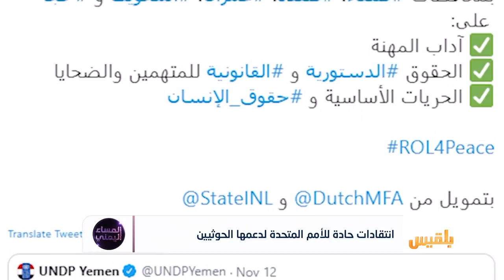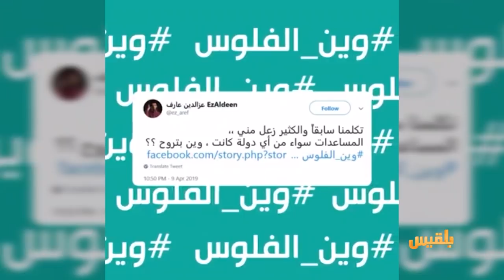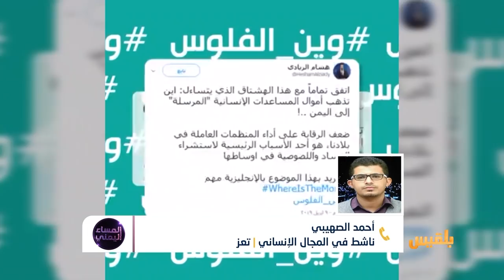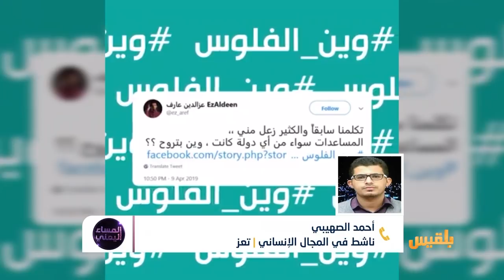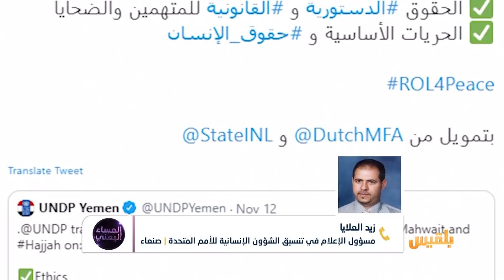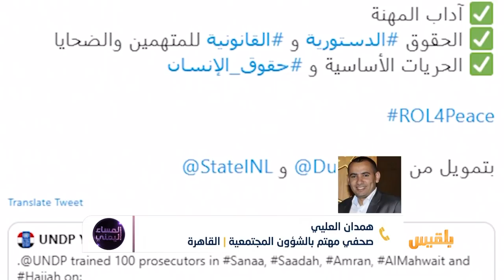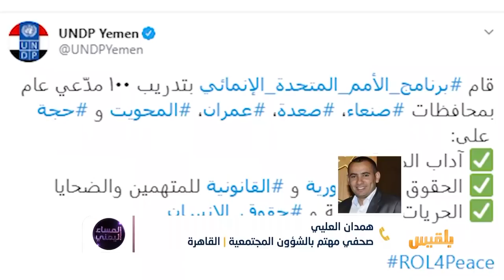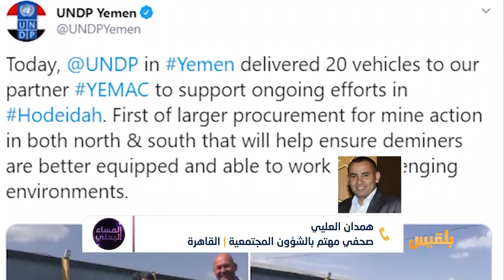المساء اليمني | ماهي أولويات مشاريع الأمم المتحدة في اليمن ؟ | تقديم: وجيه السمان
ضيوف الحلقة
إبراهيم القعطبي  ‬ناشط سياسي  وحقوقي
زيد العلايا مسؤول الإعلام  في مكتب تنسيق الشؤون الإنسانية للأمم المتحدة بصنعاء
 أحمد الصهيبي     ناشط في المجال الإنساني  تعز
فداء الدين يحيى   ‬‬‬منظم حملة أين الفلوس  برلين
همدان العليي ‎‪   ‬‬‬صحفي مهتم بالشؤون المجتمعية القاهرة
قبل أيام قالت الأمم المتحدة إنها نفذت مشروعاً لتدريب مئة مدعي عام في مناطق سيطرة الحوثيين.
وقبلها كانت الأمم المتحدة قد دعمت مؤسسة تابعة للمليشيا بعشرين سيارة قالت إنها ضمن مشروع نزع الألغام في اليمن، الألغام ذاتها التي زرعها الحوثيون والتي تتجاوز نصف مليون لغم أرضي.
آلية عمل الأمم المتحدة وأولويات مشاريعها تتعرض لهجوم لاذع من قبل المراقبين والناشطين المجتمعيين على الأرض، فالبعض يرى أن الأمم المتحدة تدعم مليشيا الحوثي بشكل أو بآخر، بينما تستلم مليارات الدولارت لإنقاذ اليمنيين من الأزمة الإنسانية الأسوأ في العالم.
إذن ماهي أولويات المشاريع الأممية في اليمن؟
وهل هناك حسابات تطغى على حساب آلام اليمنيين ومعاناتهم الإنسانية؟..